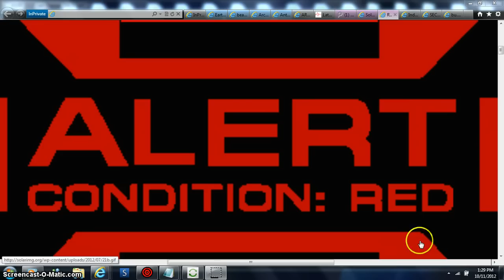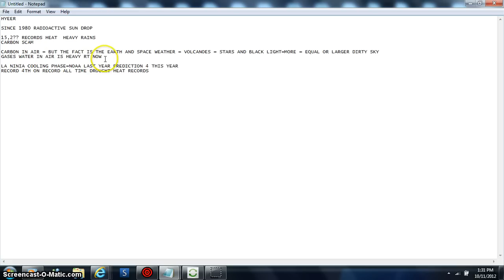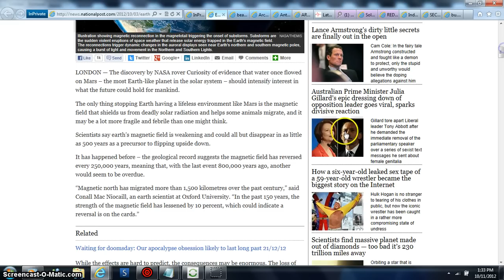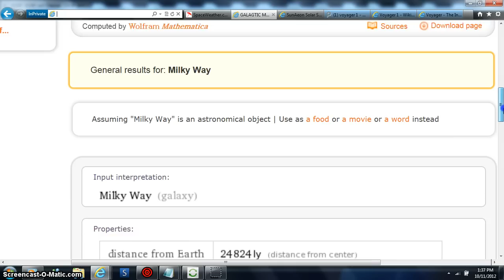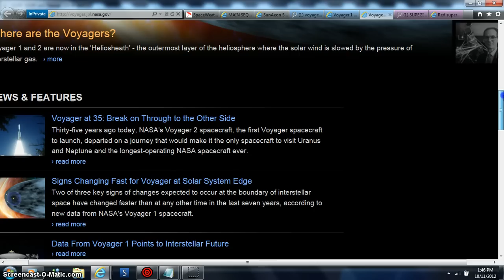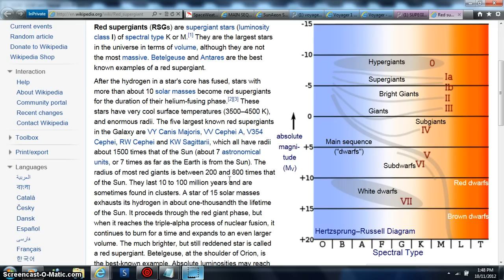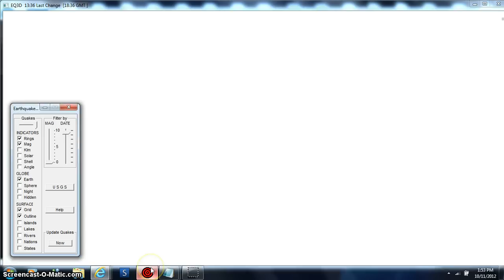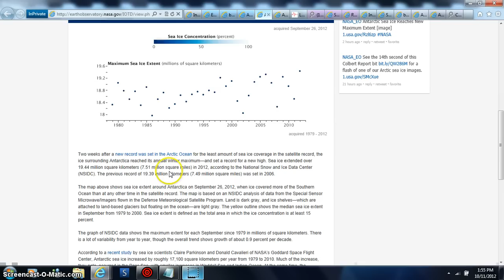FEAR MAKERS NOT BEANOBLACK